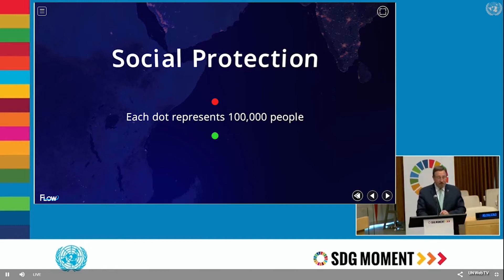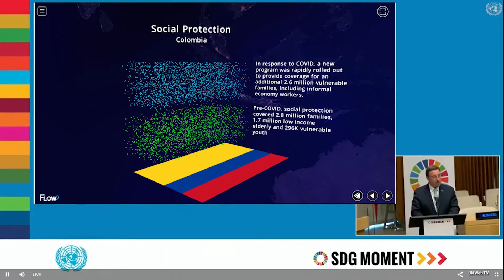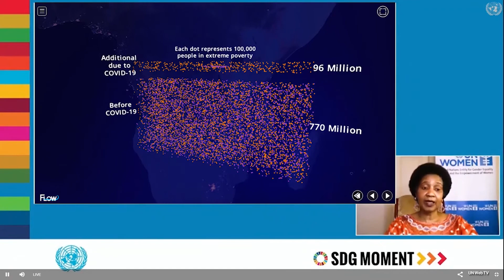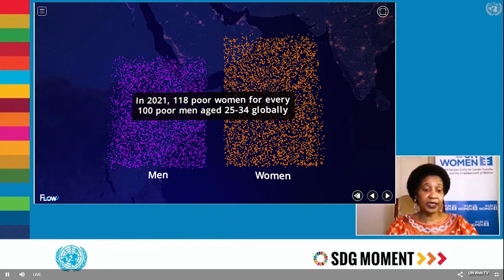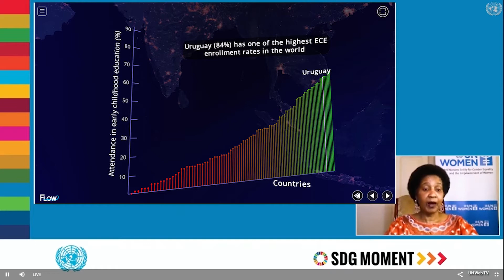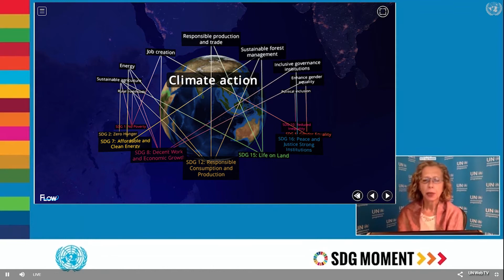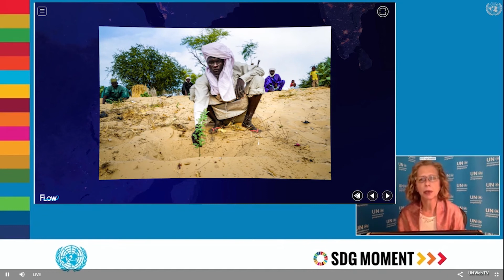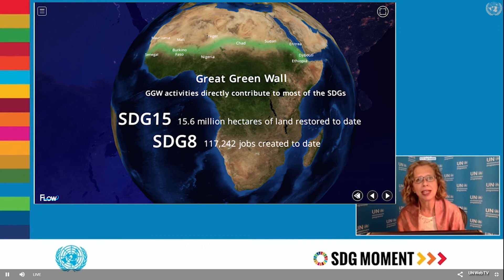UNDP SDG Moment 2020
Flow Immersive provided the data story backgrounds as part of the SDG Moment which is part of the UN General Assembly 75th Anniversary.